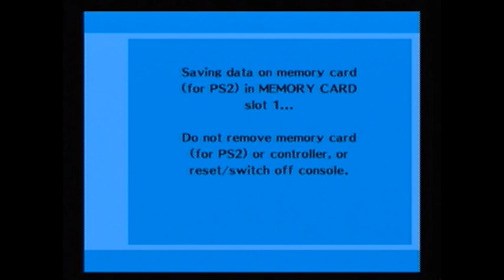Let's Play Persona 3 - Partu 2: POP DAT COLLAR, LORI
Hello, everyone and welcome to part 2 of Shin Megami Tensei Persona 3. In this episode we start rumours, meet the Master of Puns and the Walking Dead makes an appearance!